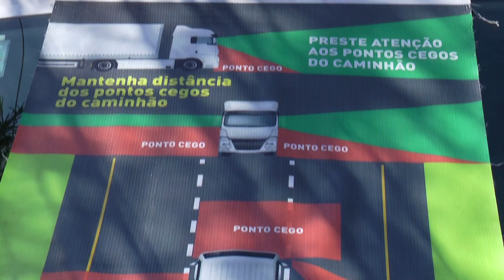AÇÃO EDUCATIVA CCR 2023